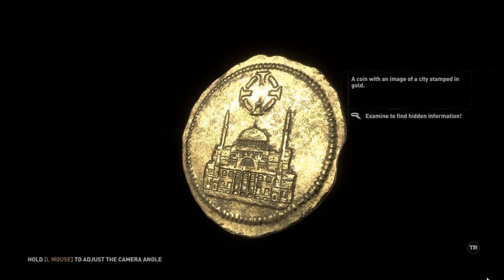Rise of the Tomb Raider #5 : mò mẫm trong lăng cổ | Littl3ird Gaming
Phần trước trong khi tìm hiểu làm cái Q thì thấy cái lăng tẩm ẩn , tiện nhảy xuống mò mẫm luôn XD .
Nhớ theo dõi fanpage để cập nhật video cũng như các đợt Giveaway của mình sớm nhất nhé :